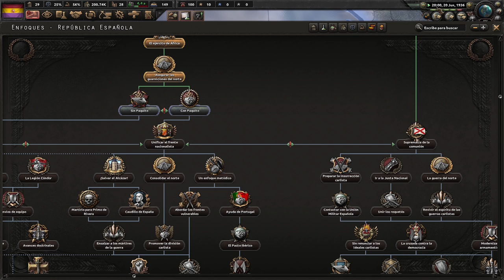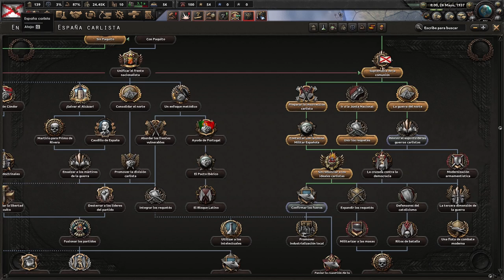Hearts of Iron 4 - La Resistance: España Carlista #1 "Calzame las Alpargatas"